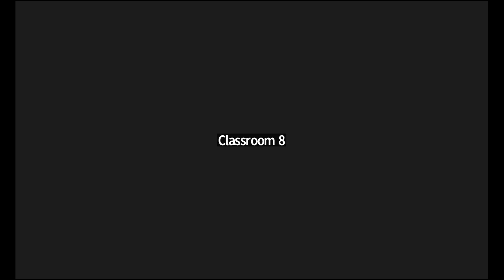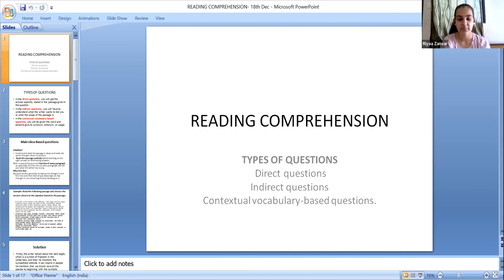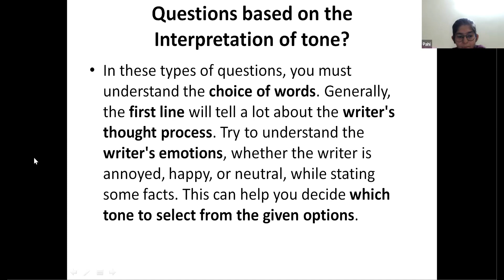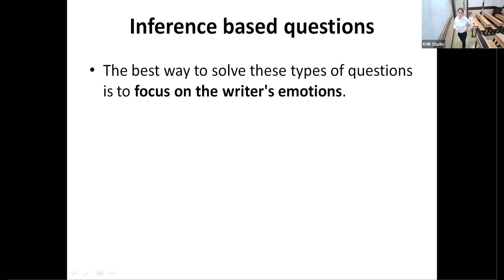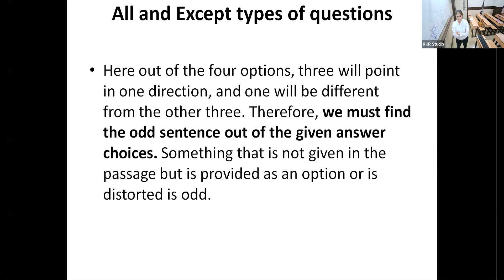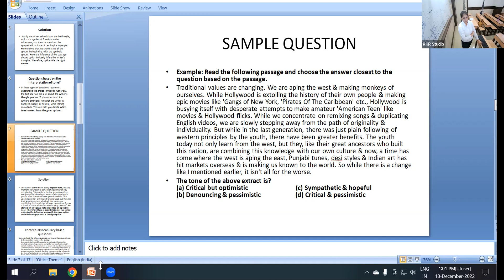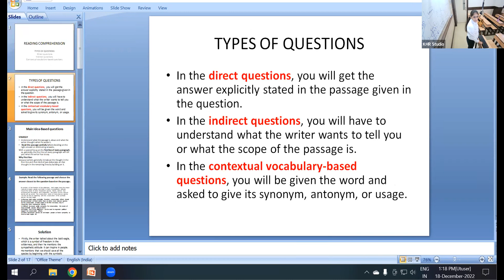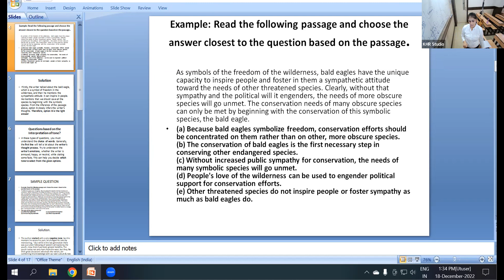KHR23 - IPM Verbal Deepshikha 18/12/2022 - Reading Comprehension – 1:INTRODUCTION (2 hrs)